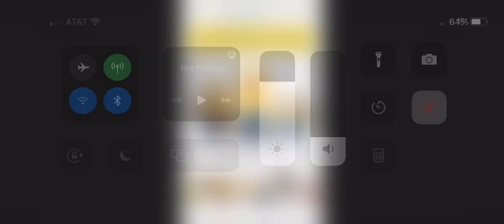What Do You Think Of This Movie? #816